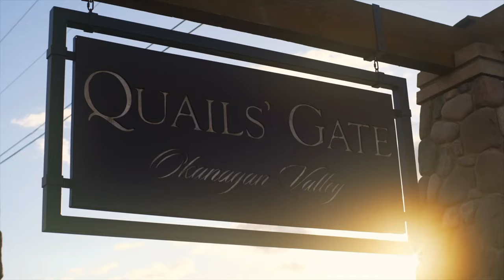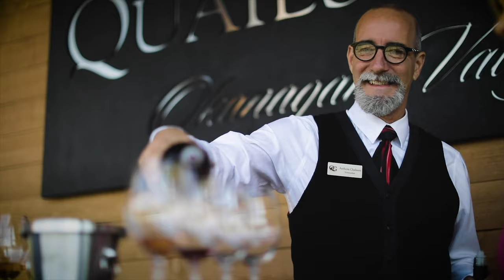Women In Wine - Kailee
Meet Kailee, Quails’ Gate Associate Winemaker. Born and raised in Kelowna, British Columbia, Kailee Frasch graduated with a Bachelor of Science in Microbiology from the University of British Columbia’s Okanagan campus. She then went on to study Oenology and Viticulture at Brock University, graduating with a certificate in grape and wine technology. Kailee started her wine career at Quails’ Gate Winery in 2016 as a harvest cellar hand and lab technician. She was quickly promoted to Oenologist in 2018, to Assistant Winemaker in 2019 and to Associate Winemaker in 2021. She also honed her skills making premium cool-climate Pinot Noir in Central Otago, New Zealand in 2020.